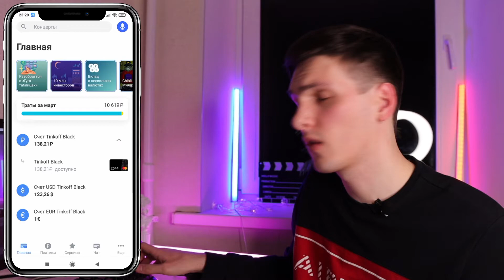Как пополнить Qiwi, Юмани, WebMoney с карты Тинькофф через приложение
В видео рассказываю, как пополнить разного рода веб кошельки с помощью приложения Тинькофф. В современном мире, когда большая часть финансовых операций проходит в виртуальном формате, доступны разные способы хранения и обращения с деньгами, и Тинькофф предоставляет возможность легко осуществлять все из. Данное видео поможет Вам открыть для себя новые возможности приложения Тинькофф.